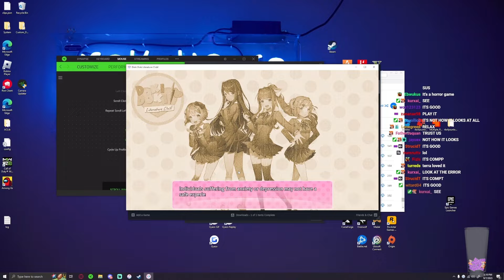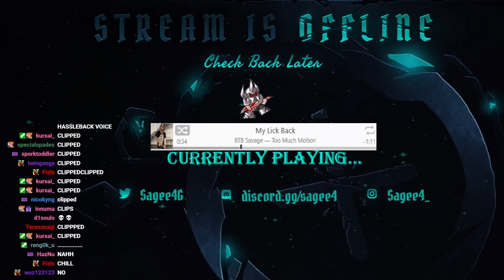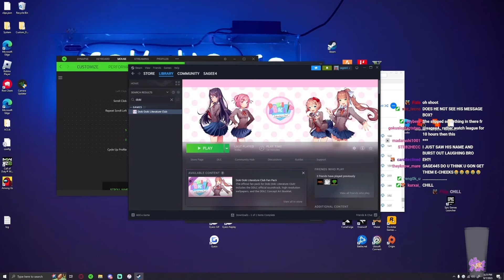Sagee4 Plays Doki Doki For the First Time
Sagee4s Channels